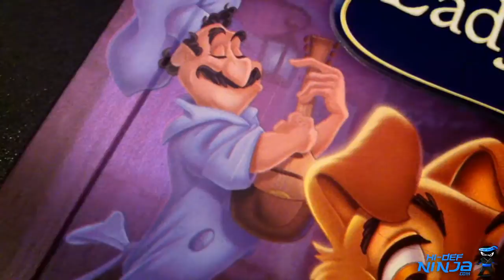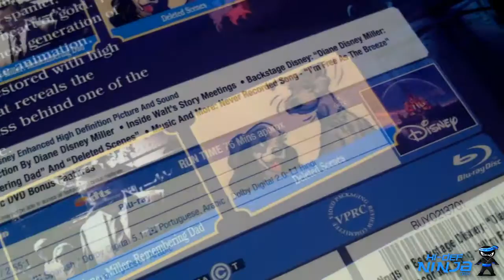Lady and the Tramp | Zavvi Exclusive Steelbook | Hi-Def Ninja.com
Hi-Def Ninja.com gives you a closer look at the Zavvi Exclusive Blu-ray Steelbook release of Disney's 'Lady and the Tramp' (1955) Diamond Edition.

Part of Zavvi's Disney Steelbook Collection (#9)

• Matte Finish
• Embossed Front Title
• Region Free

Special Features:

    Play Movie With Disc Introduction By Diane Disney Miller
    Audio Commentary - Inside Walt's Story Meetings
    Backstage Disney: Diamond Edition
    Diane Disney Miller: Remembering Dad
    Deleted Scenes
    Music & More- Never Recorded Song: "I'm Free As The Breeze," Lyrics By Ray Gilbert And Music By Eliot Daniel

Classic DVD Bonus Features:

    Lady's Pedigree: The Making Of Lady And The Tramp
    Finding Lady: The Art Of The Storyboard
    Original 1943 Storyboard Version Of The Film
    "The Siamese Cat Song": Finding A Voice For The Cats
    PuppyPedia: Going To The Dogs
    "Bella Notte" Music Video
    Theatrical Trailers
    Excerpts From "Disneyland" TV Shows
    Deleted Scenes